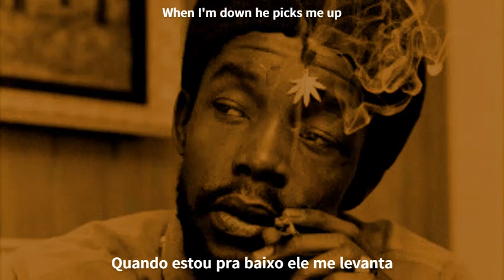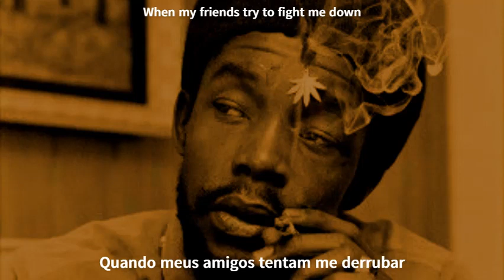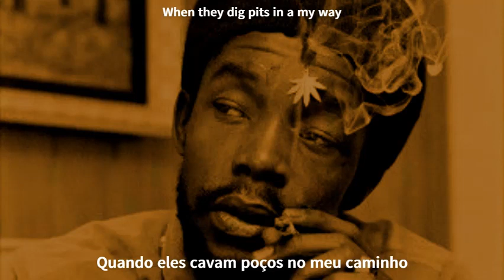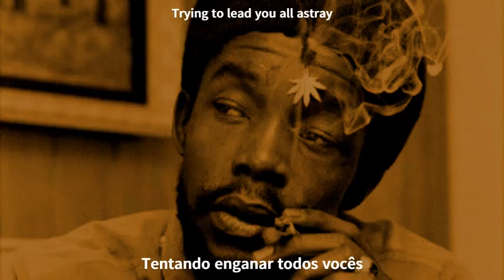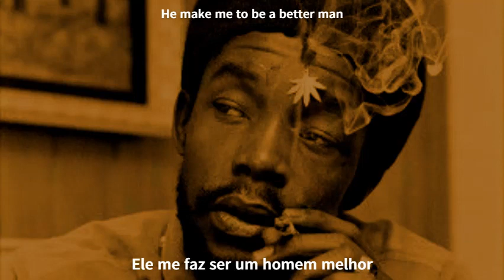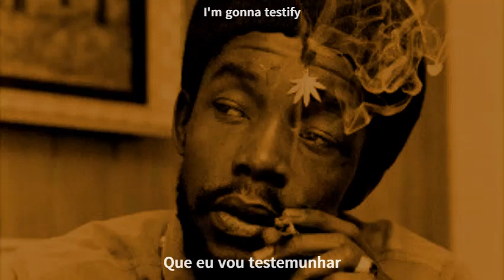Peter Tosh - Testify - Legendado